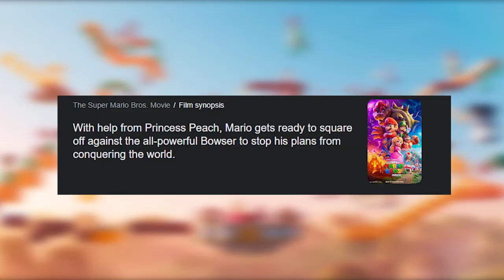I watched the Mario Movie and it was Awesome (Review)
a video where the boi Reviews the Mario Movie

I watched the Mario movie and I loved it a lot, so I would like to talk about it! vie always wanted to start doing movie reviews and I through this would be the prefect movie to review.

Stuff I forgot to talk about in the video:
1. Bowser is a S Tier Villian and Jack Black was amazing as him.
2. The Mario bros ad was the funniest thing.
3. I thought the Blue Luma was gonna be very annoying but he was surprisingly funny

Music In video:
Gusty Garden Galaxy: Mario Galaxy Ost
Dummy!: Undertale Ost Toby Fox
Snowdin: Undertale Ost Toby Fox